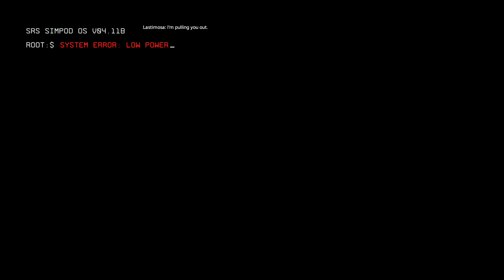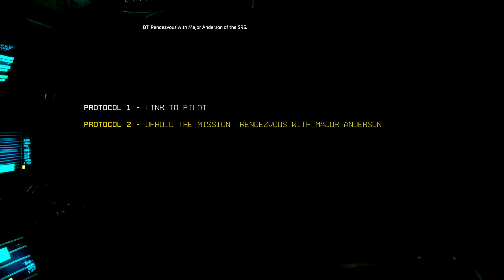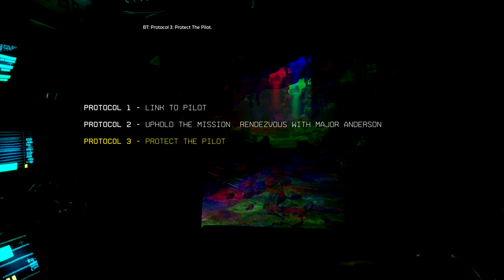TITANFALL 2 1 rész